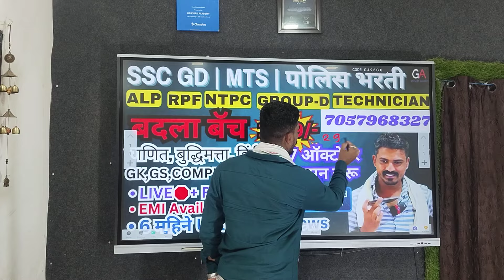दिवाळी ऑफर बदला बॅच फक्त 299 आज रात्री 12 वाजेपर्यंत contact-7057968327#short#shorts#shortvideo